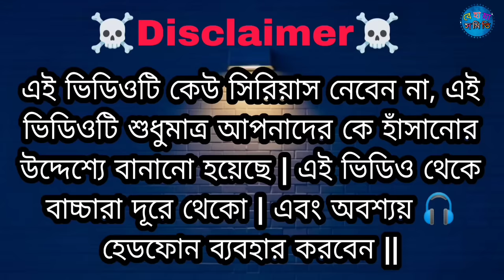Facebook Prem Part- 2 | Behaya Somiti | Bs